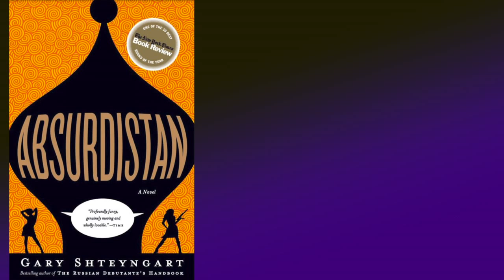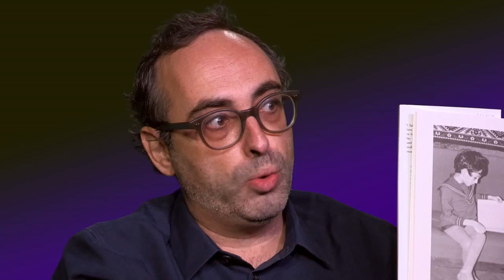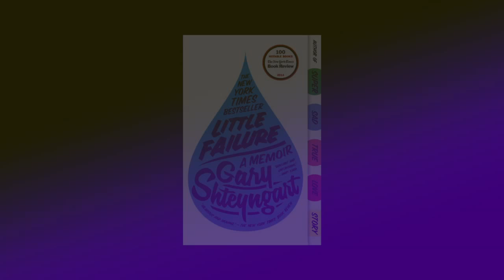Writing My First Book | Author Gary Shteyngart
Gary Shteyngart speaks about his new memoir LITTLE FAILURE. Get an inside scoop on Gary's hilarious tales and see some images from his youth! Find out more about booking Gary Shteyngart to speak at your next event